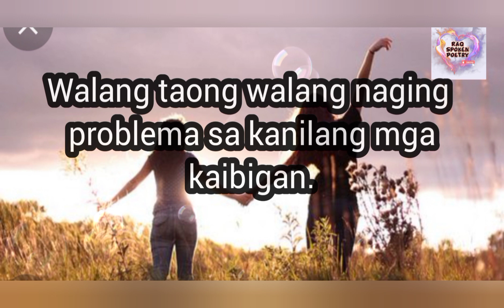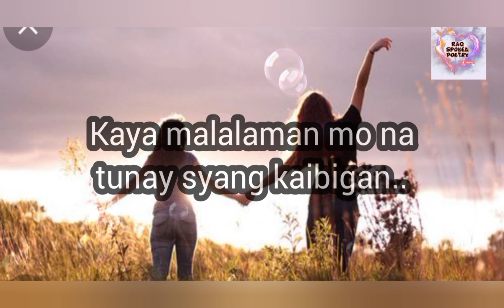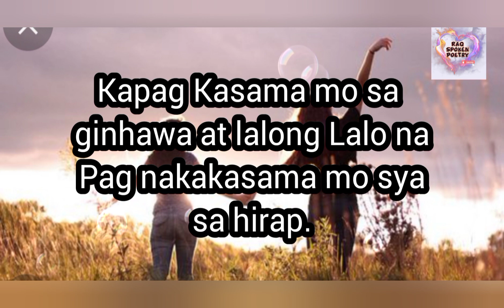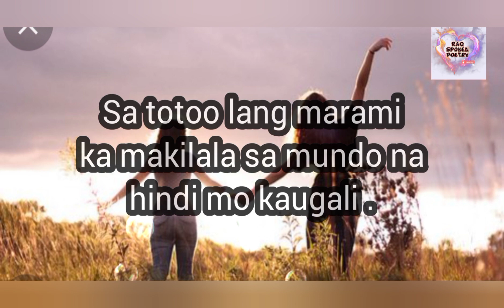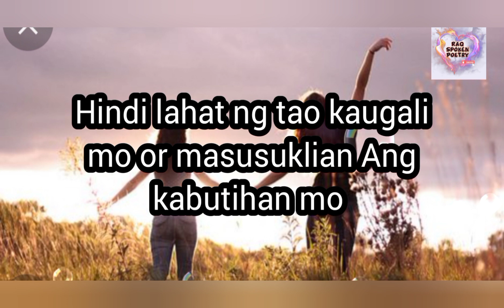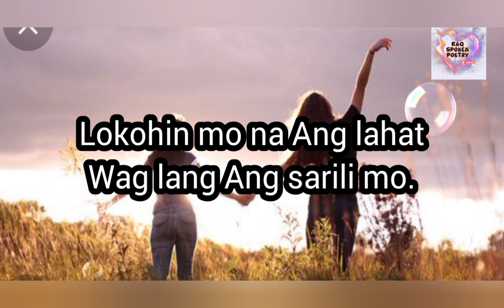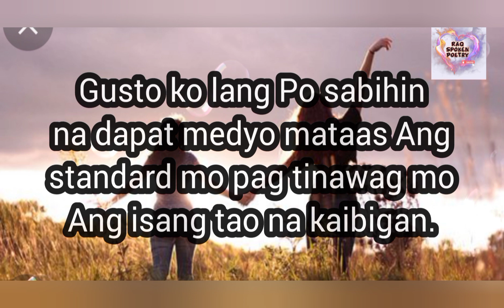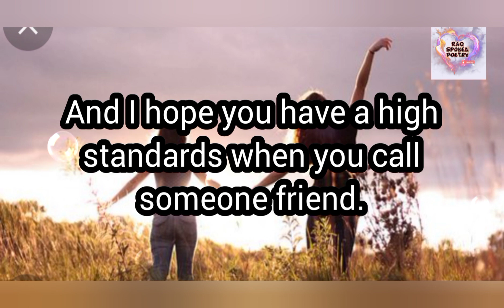A True Friend |RAq Spoken Poetry